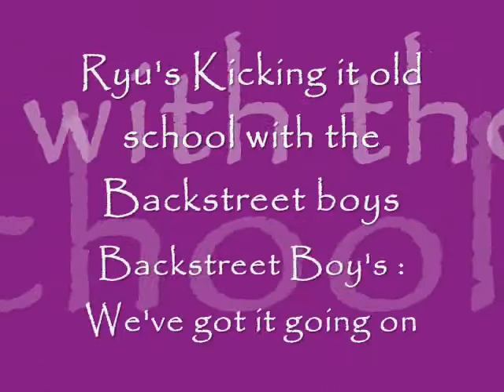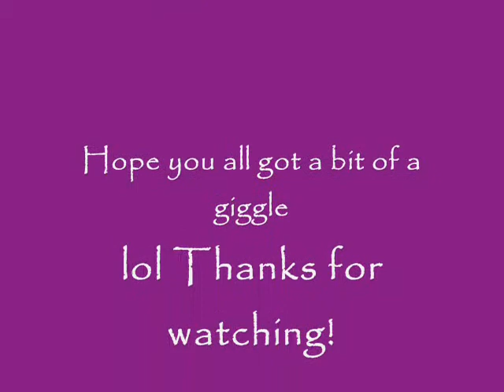Ryu Dances to We've Got it Going On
Woot dancing yet again, why do I dance alone? lol cause no one else around me has a fursuit! yet anyway, Im going to be working on a crazy black wolf after I finsh the new mask Im working on. Then I will have a friend to dance with!